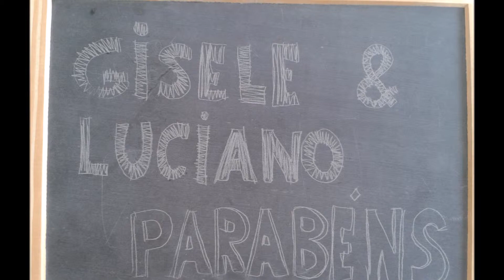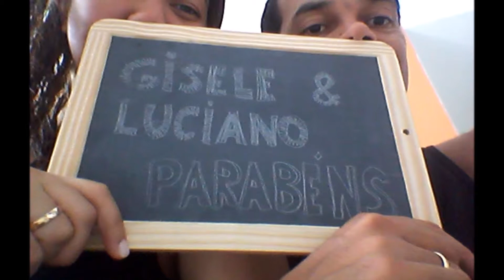Nosso filme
Viagem de noivado de Gisele e Luciano